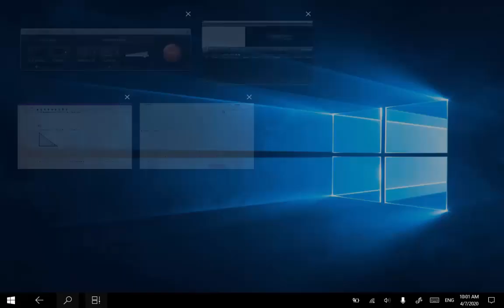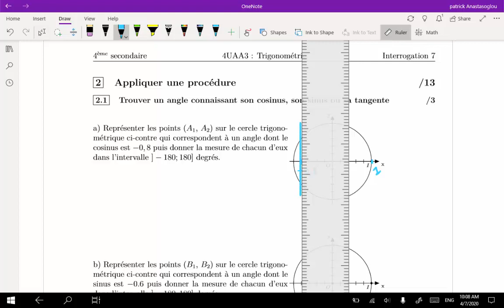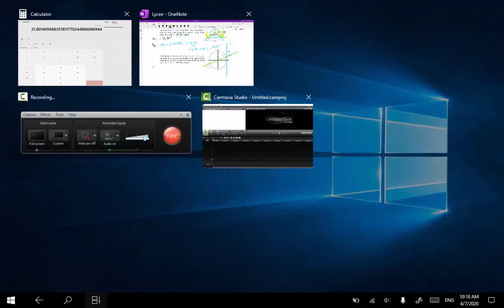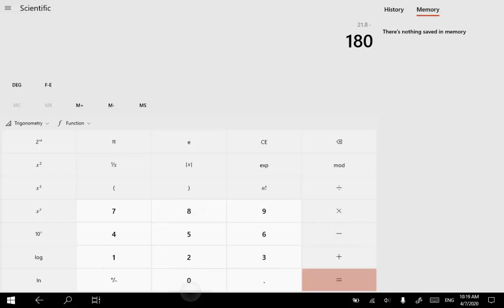Nombres trigonométriques - Dessiner des angles sur le cercle trigo